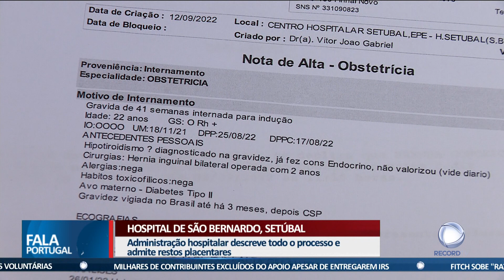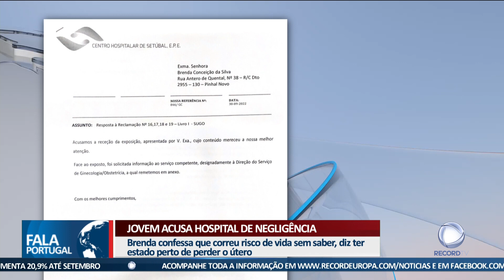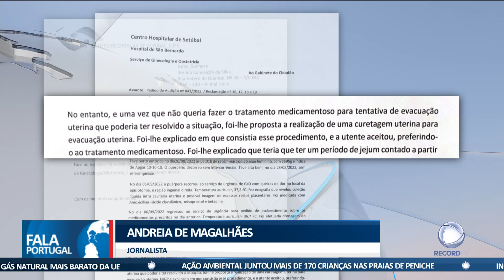Jovem acusa hospital de Setúbal de negligência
Uma jovem de 22 anos acusa o hospital de Setúbal de negligência no pós-parto. Ao fim de mais de 10 dias, descobriu restos de placenta no útero e acabou operada. A unidade tem, no entanto, uma versão diferente e refuta todas as acusações.